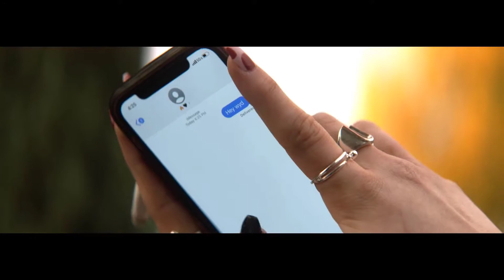Pop Song🔥New Sound Hits🔥New Music Videos 2021 February🔥9 [You and Records]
Welcome to the Official You & Records channel.I present you new music from all over the world.
You are the main guests, this channel is for you. You play music and you listen to it. Your hits are played on this channel. Your notes will remain in your memory. Just You and Records...

0:04 - NWYR - Shenron
0:13 - OMNIMAR - Feels Like Velvet
0:18 - Ryan Hurd, Maren Morris - Chasing After You
0:25 - PJ Harding, Noah Cyrus - Dear August
0:32 - Pharien feat. Joanna - Do It Again
0:39 - Christian Leave - Your Life Your Time
0:45 - Океан Ельзи
0:52 - Danna Paola - Amor Ordinario
0:59 - Pale Waves - Fall To Pieces
1:06 - Otôsan x Shadow Child Feat. Carrie Baxter – Right Here
1:13 - Тина Кароль - Скандал
1:20 - Kelly Rowland - Black Magic
1:27 - Kate Hudson - 1+1
1:34 - SCHILLER x ALPHAVILLE - Summer in Berlin
1:41 - HIDDN feat. Mila Falls - We Got Love
1:48 - RITA ORA, DAVID GUETTA, IMANBEK ft. GUNNA - BIG
1:55 - KEiiNO - MONUMENT
2:02 - P!nk (Pink), Willow Sage Hart - Cover Me In Sunshine
2:09 - Paris Hilton - Heartbeat
2:16 - Sara Gálvez - Lo Compro Yo
2:23 - Lathan Warlick, RaeLynn - Roots
2:30 - Tory Lanez ft. Melii, Lil Wayne - Big Tipper
2:37 - Charlotte Cardin - Meaningless
2:44 - Porter Robinson - Look at the Sky
2:50 - VINNE feat. Thayana Valle - Clothes Off
2:58 - ЛУНА - Жанна д'Арк
3:05 - TXT - Way Home
3:12 - Lian Ross - Don't Break My Heart
3:19 - Lil Yachty ft. Vince Staples - In My Stussy's
3:26 - Damien N-Drix & Tony Romera - Savoir Faire
3:32 - Angel Haze - Weight
3:40 - Chicane - Hello, Goodbye
3:46 - Danny Elfman - Love In The Time Of Covid
3:53 - Popcaan - Best / Blessed
4:00 - Ela - Wieso
4:07 - Зара - Человек Влюблен
4:15 - Денис Клявер - Кто, если не я?
4:21 - Alok & VIZE ft. Alida - Love Again
4:28 - ОЛЬГА БУЗОВА - ГРУСТНЫЙ ТРЕК
4:35 - Lika Morgan - IQ Doesn't Matter
4:42 - Алексей Воробьёв - Не полюбит как я
4:49 - THE ROOP - Discoteque
4:56 - UPSAHL - STOP!
5:03 - CRAY - Roses R Red
5:10 - Costa Leon feat. Laurell - Put Your Head On My Shoulder
5:17 - BAD BUNNY x ROSALIA - LA NOCHE DE ANOCHE
5:24 - MAVAA - Daca n-ai fi tu
5:31 - Дворецкая ft. Escome - Город
5:38 - SuperMega - Brand New Shirt
5:45 - Rocket Pengwin - Alone (Leandro Da Silva Remix)